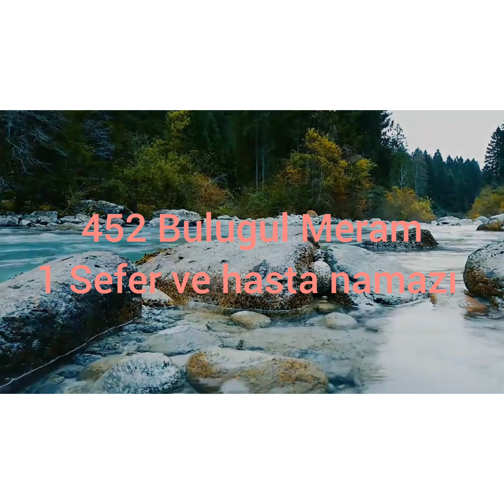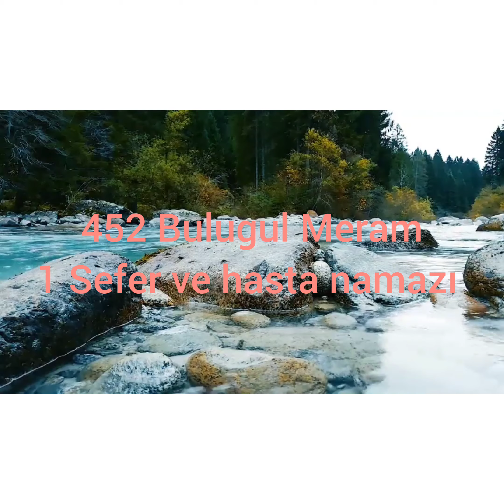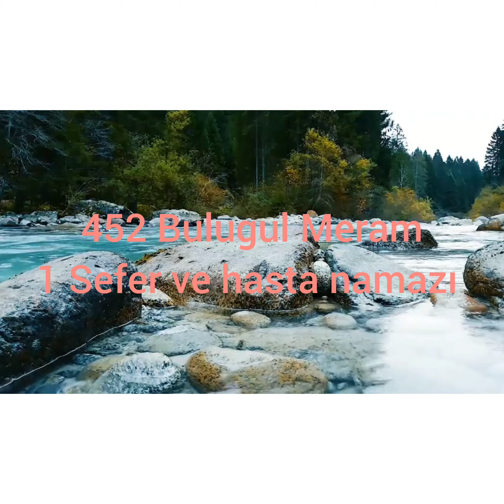452 Bulugul Meram 1 seferi ve hasta namazı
hafta ibn Hacer askalani Bulugul Meram misafir yolcu namazı namaz kitabı